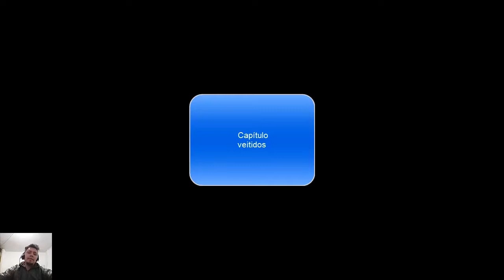22 Minecraft 1.16.4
Una aventura en el mundo de Minecraft para mi hijo ausente. agradezco a Erick el motivador
de ésta travesía.

launcher del juego.